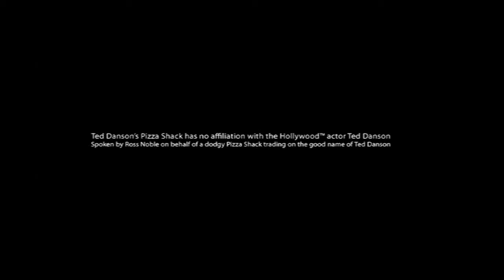Ted Danson's Pizza Shack | Ross Noble | Randomist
If beloved actor Ted Danson owned a pizza restaurant, what would it be like? Ross Noble's wishful advert for Ted Danson's Pizza Shack has the answers.

Welcome to the OFFICIAL YouTube channel of stand-up comedian and actor Ross Noble. You might have seen me on stage, or on the telly. Here you can watch stand up clips, TV appearances and more EXCLUSIVE content.